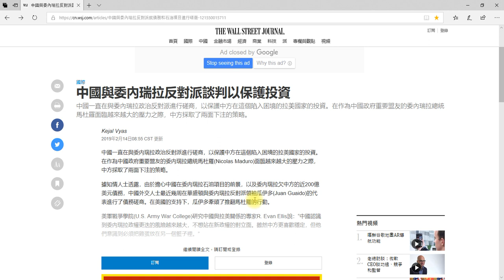馬杜羅失勢中共承認瓜伊多💔中共在委內瑞拉投資血本無歸💸😢2019_2_14